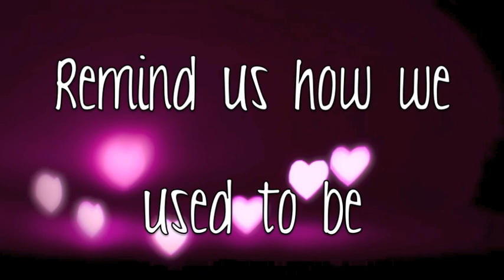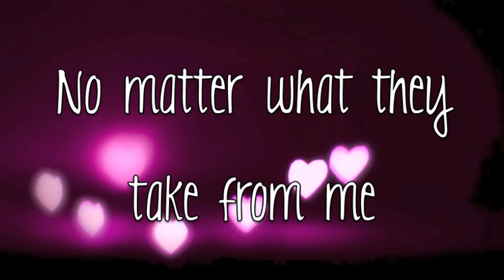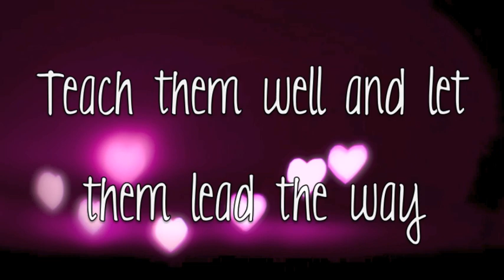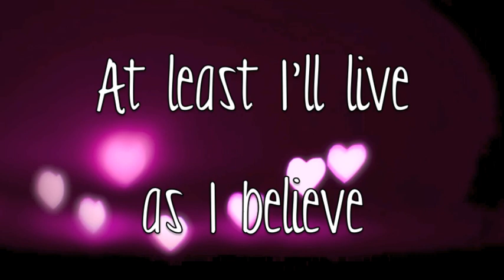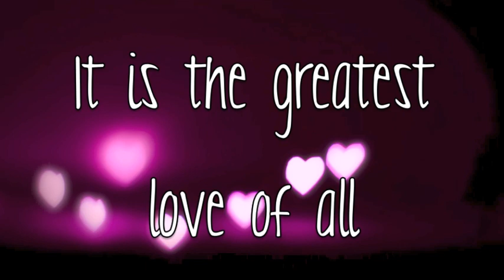Ailee- The Greatest Love of All Lyrics